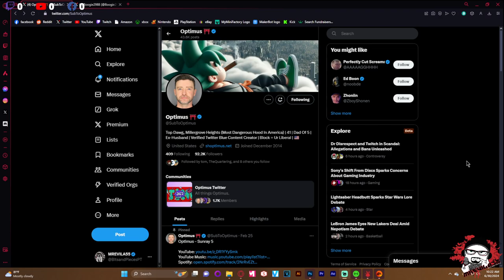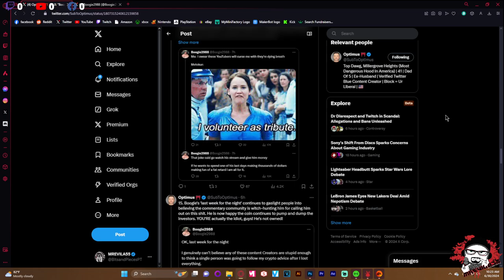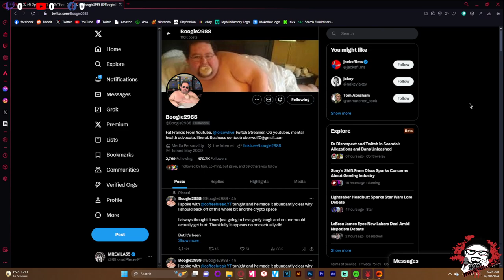Boogie2988 Deletes Incriminating Tweets in Regards to His Crypto Scam - Thank you